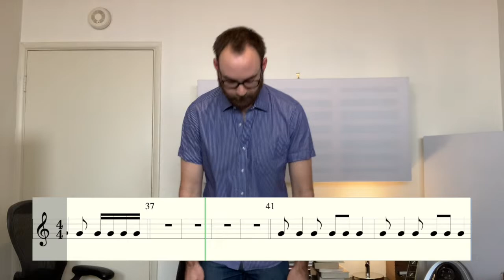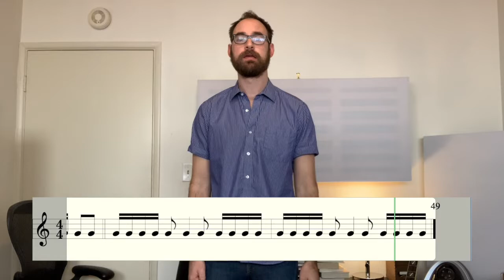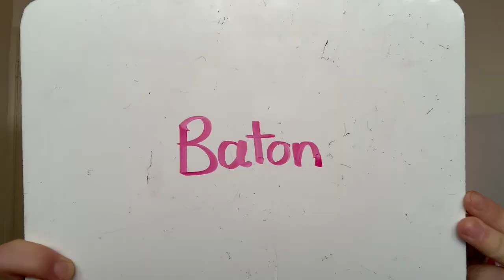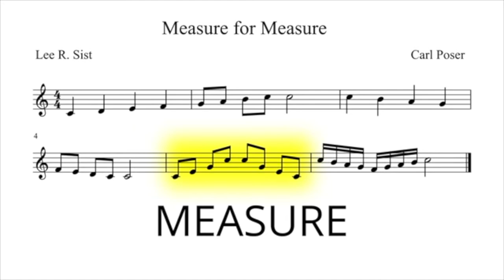1st Grade | April 27 - May 1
Music lesson for Balboa 1st graders! Miss you all an extra bunch this week!!